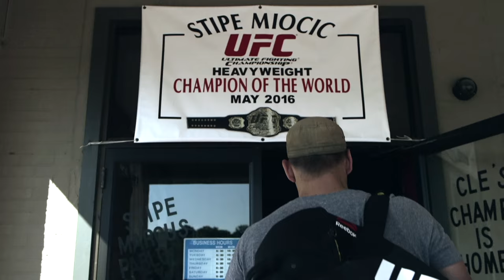UFC 203: Miocic vs Overeem - Joe Rogan Preview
UFC commentator Joe Rogan breaks down the main event of UFC 203 between Stipe Miocic and Alistair Overeem. Make sure to tune in Saturday night on Pay-Per-View.